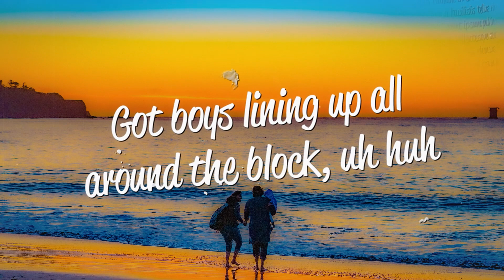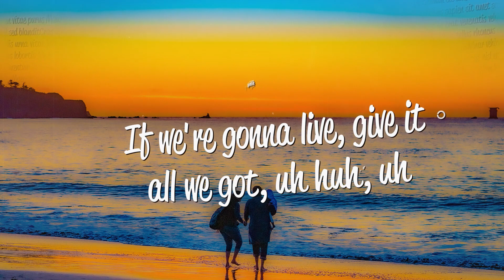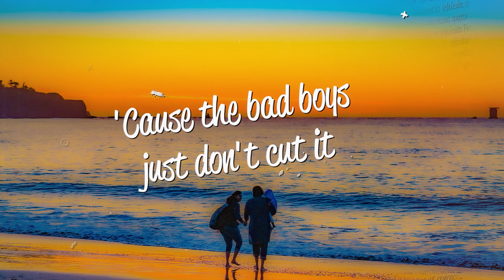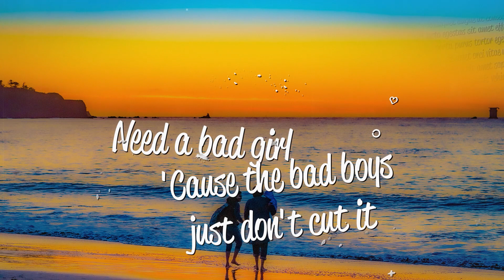Mr. Fog - Bad Girl (Lyrics)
Mr. Fog